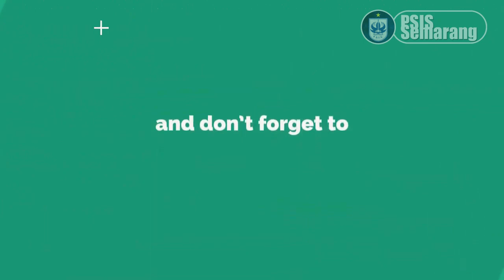✊ Chevaughn Walsh Dibela Petinggi PSIS Semarang Junianto, Tak Senang dgn Online Abuse, Apa Itu? ✌️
Chevaughn Walsh Dibela Petinggi PSIS Semarang Junianto, Tidak Senang dengan Online Abuse, Apa Itu?